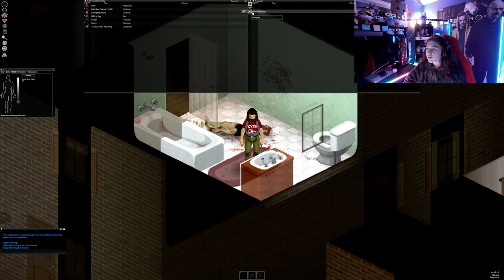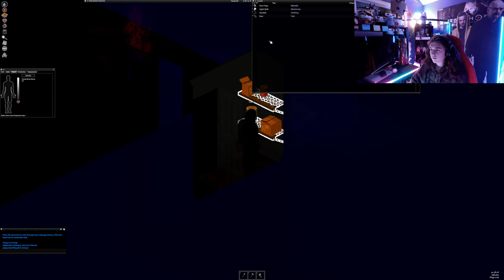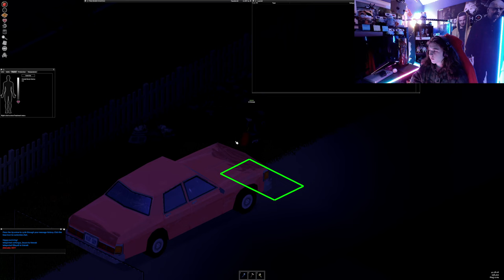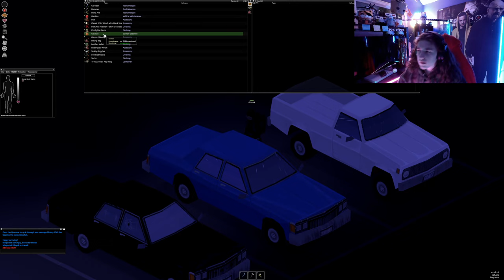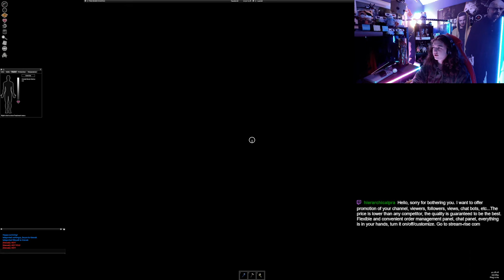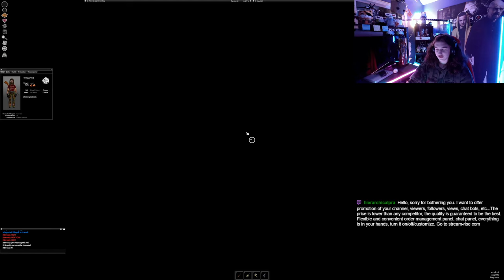Begin of the End | Project Zomboid